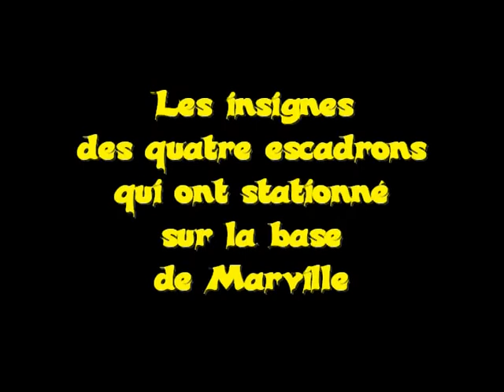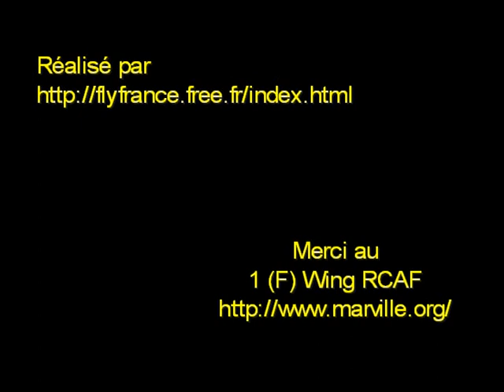RCAF Marville (France-Meuse) Air Base 1st Wing 1953-1967 Base Aérienne Canadienne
Diaporama de la Base Canadienne de Marville (France-Meuse) opérationnelle de 1953 à 1967 occupée par le 1st First Wing doté de F86 Sabre CF100 CF104